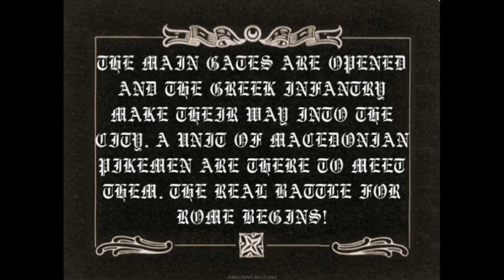Rome:Total War- Greeks vs Macedonians Part III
The Greeks have opened the main gates and the infantry make their way into the city. Some Macedonian pikemen are there to meet them. Again, never having played a game like this before, I tried to send like 300 Greeks thru the one opening. Not very effective. This part of the battle is a little slow. The next segment is when all hell breaks loose! The song is called "Lohengrin Prelude Act III" by Richard Wagner. Part IV coming soon!